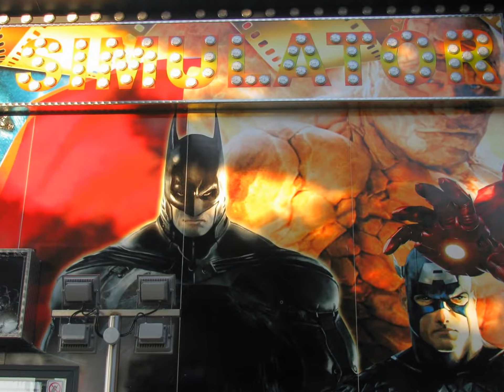La Oraselul Copiilor, 7D Simulator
Simulator 7D  in Oraselul Copiilor, 2 iulie 2014.